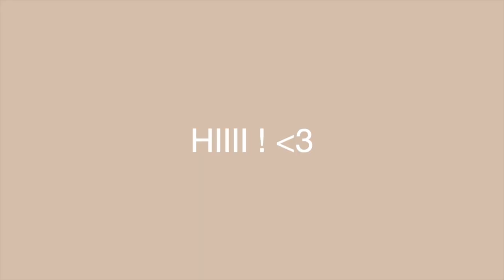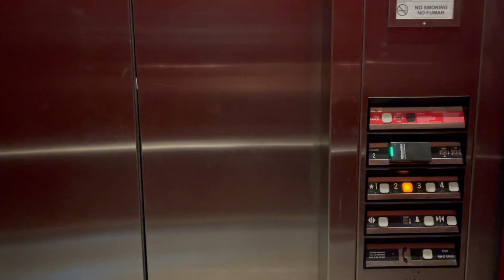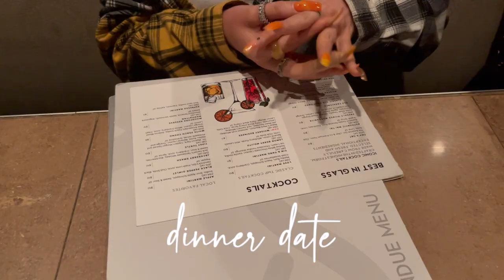I'm getting a boob job !!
yay another vlog! come with me to get my hair done by the best (@babylightbri) and then I have a consultation for my boob job surgery !!! I can't wait to film & share this whole experience :)